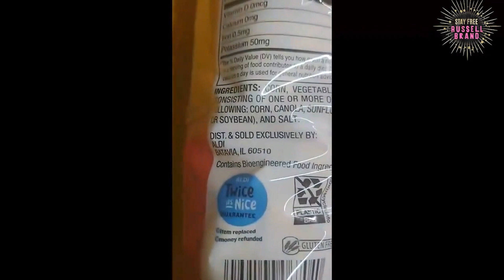Russell Brand EXPOSES Bill Gates' Plan to Control Food Supply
In this eye-opening video, watch as Russell Brand fearlessly exposes Bill Gates' alleged plan to control the food supply. Brand calls out the tech billionaire for his controversial involvement in agriculture and questions his motives. Join the conversation as Brand sheds light on what he believes to be Gates' attempt to dominate a crucial aspect of our daily lives. Don't miss this must-watch discussion on power, influence, and the future of our food.